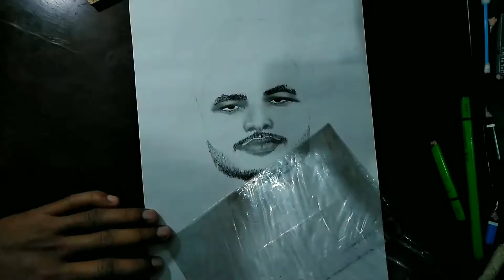step by step portrait of hassan //drawing for beginners step by step sketch// sketches//drawing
Materials
Hb.2b.4b.6b.8b and mongol 2 pencil
charcoal pencil
Cotton buds
Eraser
Paint brush
Blending stumps
Medium a4 paper